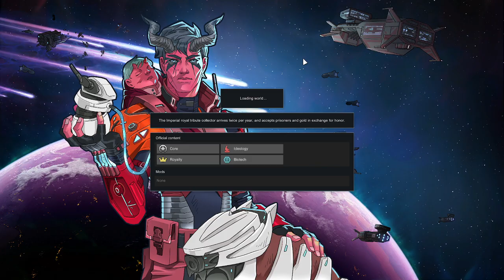Rimworld - Citizens of Sol - Cream is now a pyscaster! - Episode 83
The Citizens hosted 2 sanguophages so they could meet in secret. No idea if that'll come back to haunt them, but in return, they received a psylink neuroformer that Cream used.

Beyond that, they're beginning to build the final wall around the compound and surprisingly, things are going really, really well!